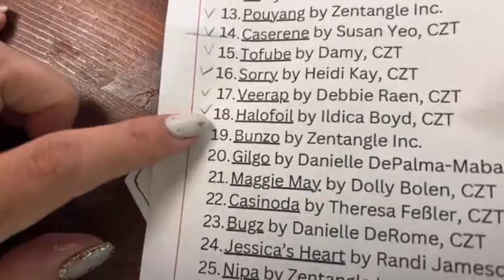Inktober Tangles 2024 Day19 / インクトーバータングルス2024 / ゼンタングル / Zentangle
インクトーバータングルスについて（英語）
About Inktober Tangles

インクトーバータングルスの、タングルの一覧はこちら
Inktober Tangles Step-out

わたしについてはこちらから！

ゼンタングル本部によるYouTubeチャンネルはこちら！